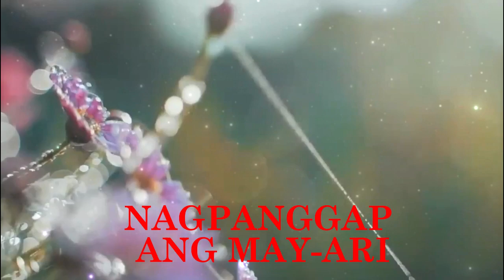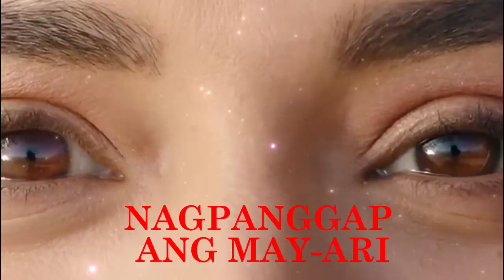nagpanggap ang CEO , {interesting story} viral online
para matuklasan ng may ari ng kompanya ang problima, ginawa niya ang pagpanggap.
 @chicka education ​
@chicka story